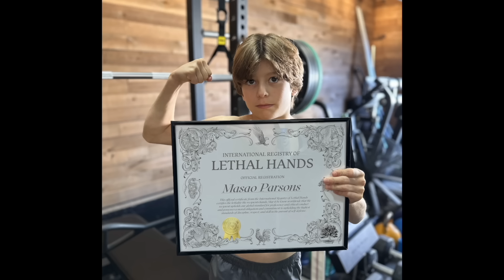Conor McGregor CAN’T Headline a UFC PPV…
Register your hands as lethal weapons today Save 20% with promo CHAEL.

Chael Sonnen talks Conor McGregor on this episode of Beyond the Fight